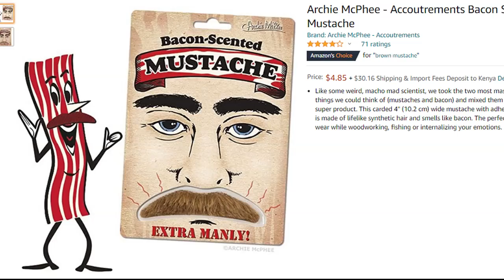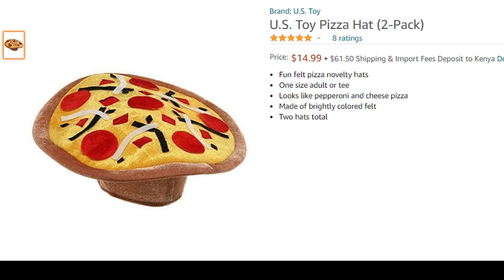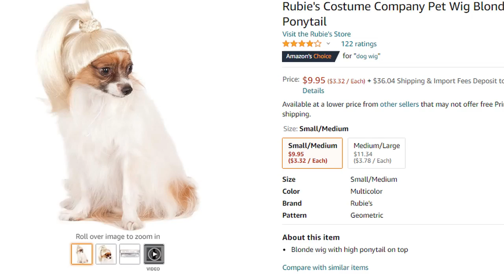Craziest Things You Can Find On Amazon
We're back with a new set of the most craziest stuff you can buy on amazon